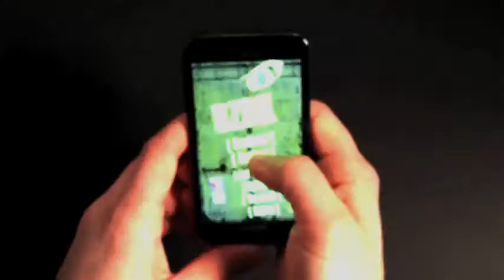Official Bzrk Launch Trailer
BZRK by Stovepipe Interactive

Two factions. One would use nanotechnology to unite all of humanity in a single hive mind and bring universal peace and brotherhood. The other faction, BZRK, fights for individual liberty. The battle rages in the macro and in the micro -- down in the meat -- where the mites crawl and the germs ooze and the spark of consciousness leaps between synapses. You are BZRK. Control your biot to enter the brain and destroy the nanobots before they create another happy slave.

MICROSCOPIC 3D BATTLE, WITH GLOBAL CONSEQUENCES

A DEADLY RACE AGAINST THE CLOCK

A UNIQUE APPROACH TO ADVANCED CHARACTER AND COMBAT CONTROLS

POWERFUL PLAYER UPGRADES AND ABILITIES

Read the full story in the novel, BZRK, by Michael Grant. BZRK is available at most bookstores and on-line book retailers.